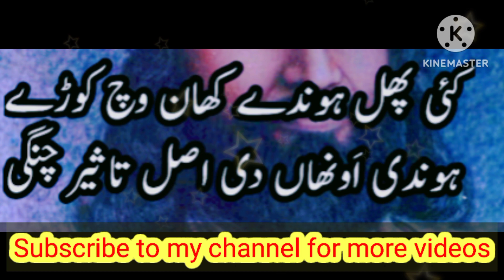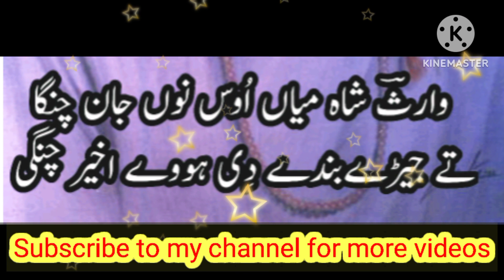Dany kandy jo hondi khab //New kalam !! Muhammad waris shaa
and
visit to my channel for more videos